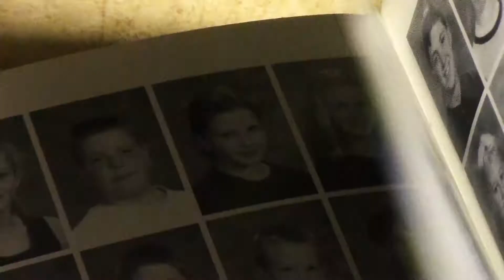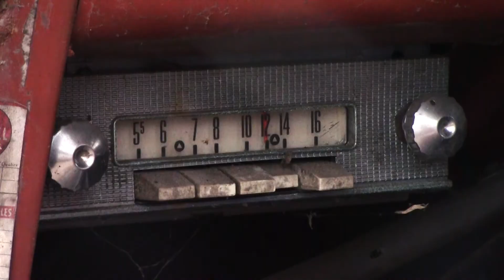Two Fists No Gloves